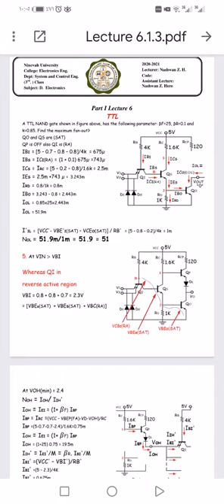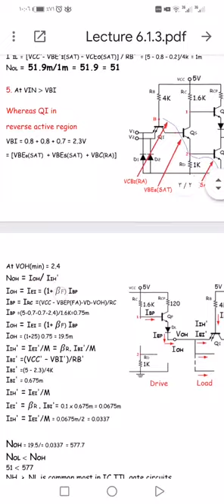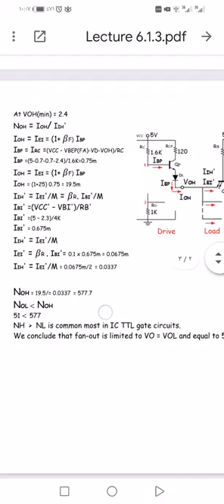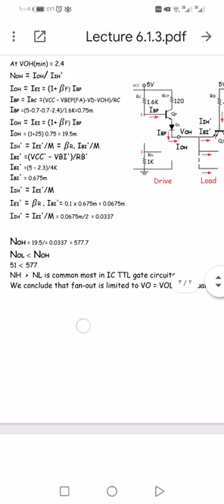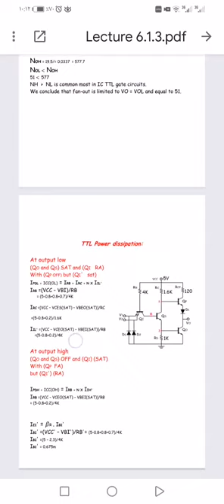Digital Electronics L6 (Offline Recorded)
0:00 - Page 1
1:14 - Page 2
3:26 - Page 3